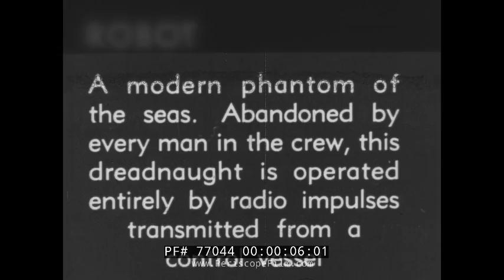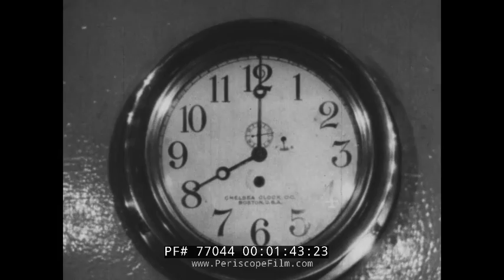BATTLESHIP USS UTAH PILOTED BY REMOTE CONTROL U.S. NAVY 1930s 77044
This rare U.S. Navy newsreel shows the battleship Utah during sea trials, being operated by remote control from another ship, presaging the modern era of the drone.  The newsreel also shows an attack exercise using biplanes launched from aircraft carriers, and spotting planes launched from cruisers and battleships.  The aircraft carriers shown are likely USS Langley, USS Yorktown and USS Enterprise.  The film concludes with a successful dive-bomb attack shown at the 5:55 mark; this is very likely footage from Gen. Billy Mitchell's attack on the USS Alabama in 1921.

USS Utah (BB-31/AG-16) was the second and final member of the Florida class of dreadnought battleships. The only ship of the United States Navy named after the state of Utah, she had one sister ship, USS Florida (BB-30). Utah was built by the New York Shipbuilding Corporation, laid down in March 1909 and launched in December of that year. She was completed in August 1911, and boasted a main battery of ten 12 in (300 mm) guns in five twin gun turrets.

Utah and Florida were the first ships to arrive during the United States occupation of Veracruz in 1914 during the Mexican Revolution. The two battleships sent ashore a landing party that began the occupation of the city. After the American entrance into World War I, Utah was stationed in Bantry Bay, Ireland, where she protected convoys from potential German surface raiders. Throughout the 1920s, the ship conducted numerous training cruises and fleet maneuvers, and carried dignitaries on tours of South America twice, in 1924 and 1928.

In 1931, Utah was demilitarized and converted into a radio controlled target ship and re-designated as AG-16, in accordance with the terms of the London Naval Treaty signed the previous year.  On 1 July 1931, Utah was accordingly redesignated "AG-16". Work was completed by 1 April 1932, when she was recommissioned.  On 7 April, Utah left Norfolk for sea trials to train her engine room crew and to test the radio-control equipment. She passed her radio control trials on 6 May, and on 1 June, the ship was operated for 3 hours under radio control.

She was also equipped with numerous anti-aircraft guns of different types to train gunners for the fleet. She served in these two roles for the rest of the decade, and late 1941 found the ship in Pearl Harbor. She was in port on the morning of 7 December, and in the first minutes of the Japanese attack on Pearl Harbor, was hit by two torpedoes, which caused serious flooding. Utah quickly rolled over and sank; the vast majority of her crew were able to escape, but 64 men were killed in the attack. The wreck remains in the harbor, and in 1972, a memorial was erected near the ship.